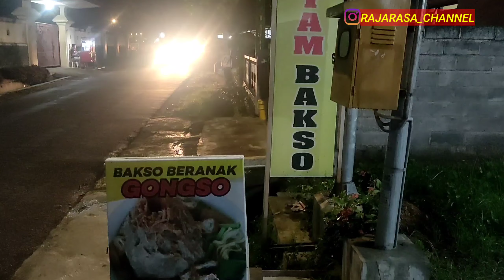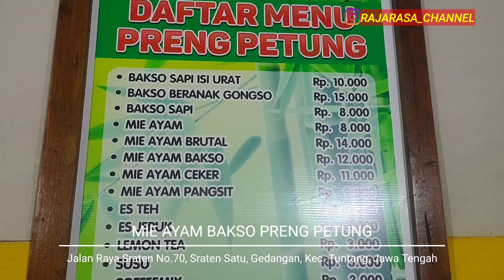BUSYEET !!! MIE AYAM, AYAMNYA AMPE TUMPAH-TUMPAH GITU CUMA RP 14.000 !!! UNTUNGNYA DARI MANA?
hallo gaesss.

akhirnya kita kulineran lagi gaesss. kali ini gw nyobain kuliner bakso dan mie ayam di deket Salatiga. di warung ini ada yg unik gaess menunya, jadi disini ada mie ayam porsi brutal dan bakso Beranak Gongso. ternyata sebelumnya mie ayam ini sempet viral di kota Salatiga.

rasa baksonya enak, murni daging sapi ditambah isian gongsonan ayam, ampela sama bakso kecil-kecil menambah citarasa mantab.

Nama: Mie Ayam Bakso Preng Petung
Alamat: Jalan Sraten Raya
Harga: Bakso Beranak Gongso Rp.15.000,- Mie Ayam Brutal Rp 14.000,- Mie Ayam Biasa Rp 8.000,-
Rasa : 8/10

follow Instagram gw di @rajarasa_channel

thanks gaessss